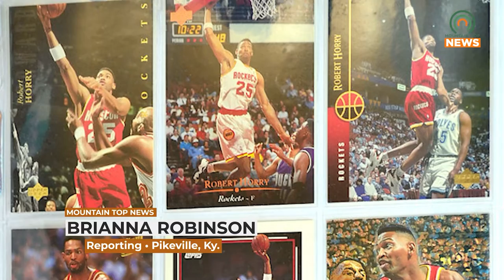Trading Card Show Coming to West Virginia in June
The first Gilbert Trading Card Show will be held Saturday, June 11, at the Four Winds Tabernacle in Gilbert, West Virginia.